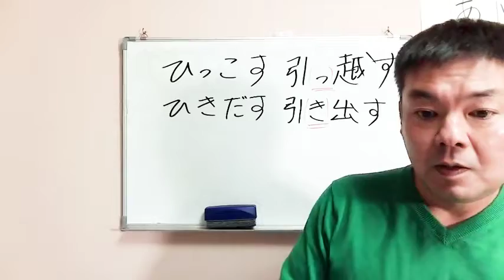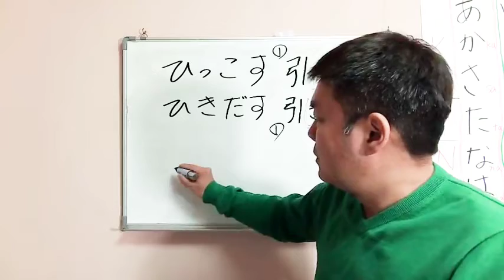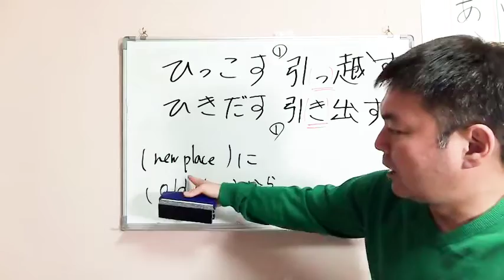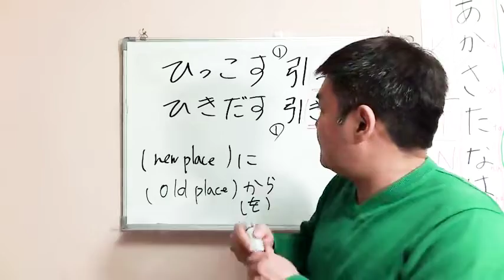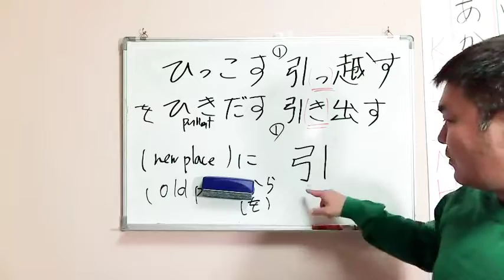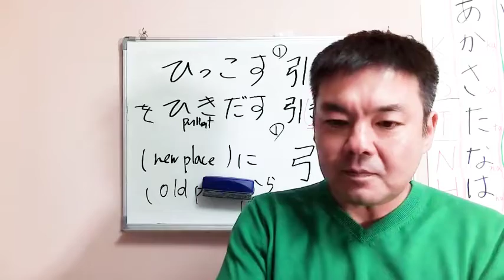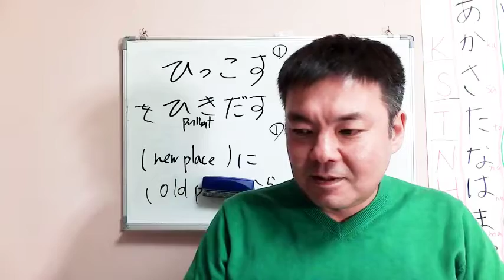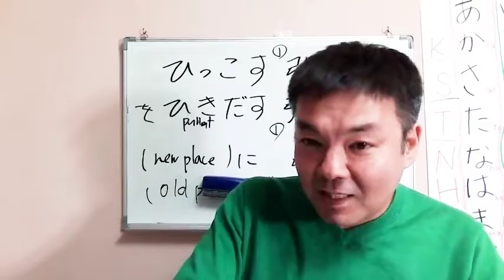Katakana vocabulary in JLPT N4/N5 vol.5